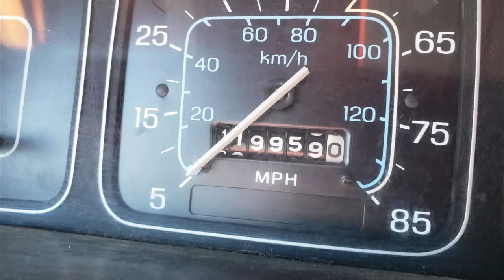Junked Eagle Wagon 1988 Slideshow